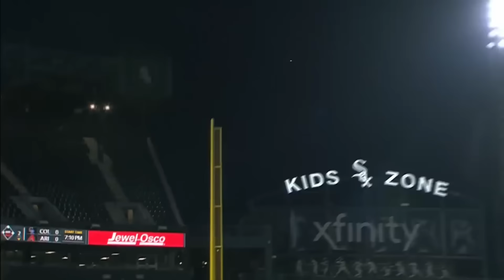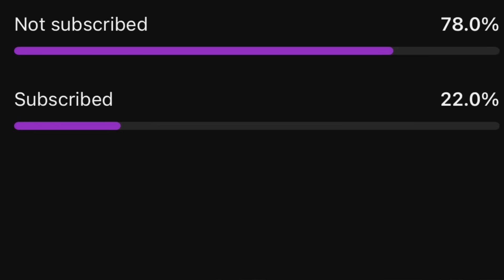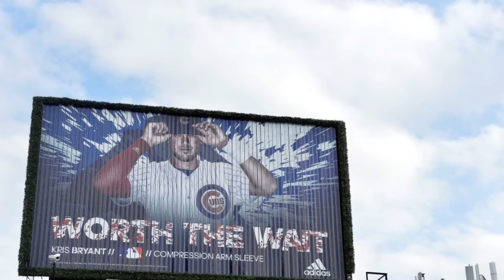The Painful Collapse Of Kris Bryant